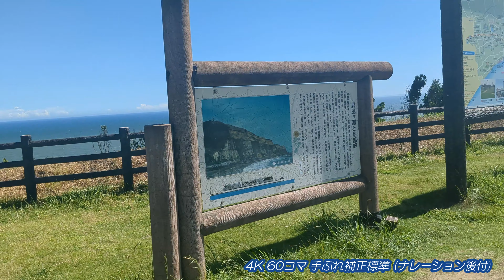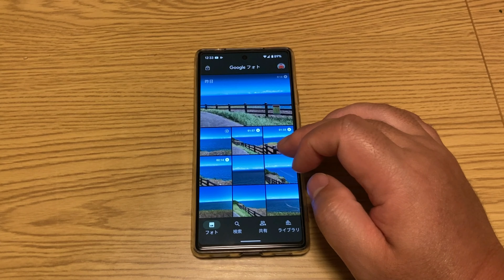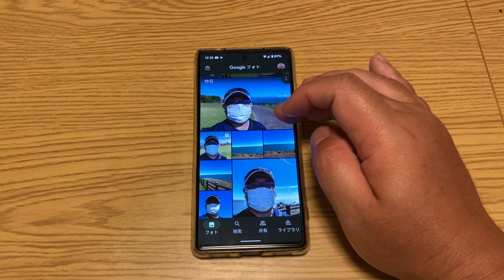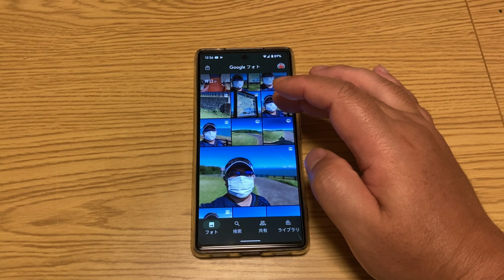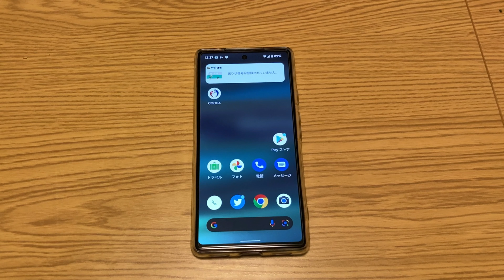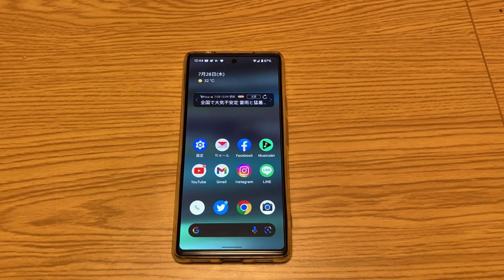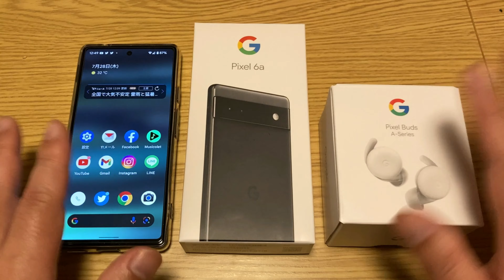GooglePixel6aを買ったのでカメラ機能をメインにレビュー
GooglePixel6aを買ったのでカメラ機能をメインにレビューしていきます(о´∀`о)。スペックなどの機械的なレビューはしていないので、その点はご注意ください。

※人物が特定できるシーンのキャプチャー画像を、他のSNSなどで無許可で公開・配信することを禁じます。
※不適切なコメントは削除いたします。
※動画やキャプチャー画像の無断転載は厳禁です(動画タイトルや、本編に挿入されているフリップ風テロップのキャプチャー＆SNS転載はOK)。

◆鉄道系のサブチャンネルも登録宜しくお願い致します(^o^)/

◆緑茶さんオリジナルアイテム販売中!!

BGM
■甘茶の音楽工房■

画像
■Pixabay■

動画
■pixabay